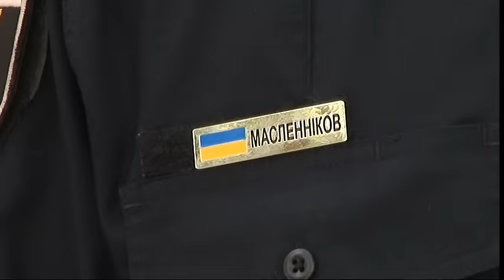У Харкові п’яний дезертир розстріляв водія таксі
Армієць був трохи на підпитку. Просив відвезти за місто. Водій спершу відмовив. Але ж говорить - у самого племінник на передовій, все ж вирішив допомогти служивому
Армієць був із великим мішком для речей. Сів позаду водія. Те, що у рюкзаку зброя - Микола тоді навіть не здогадувався
Чоловік розповідає - проїхали лише кілька кілометрів. Він попросив пасажира заправити авто, а той у відповідь - вихопив Калашникова